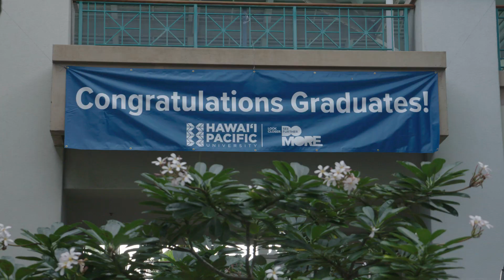Congratulations 2019 Graduates!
Fall 2019 Grad Fest at Aloha Tower Marketplace